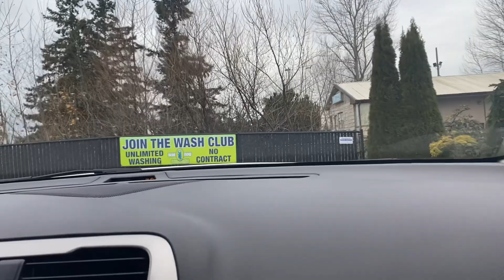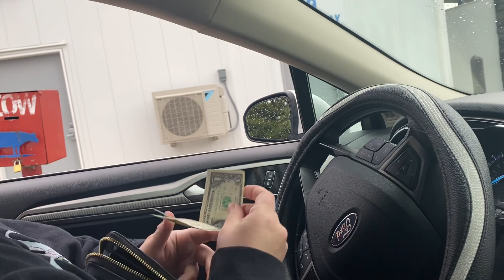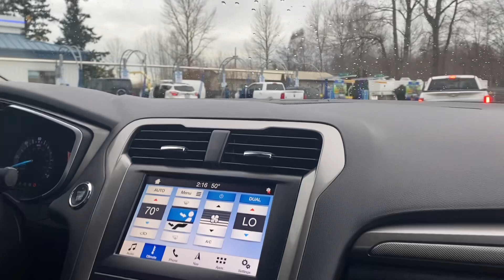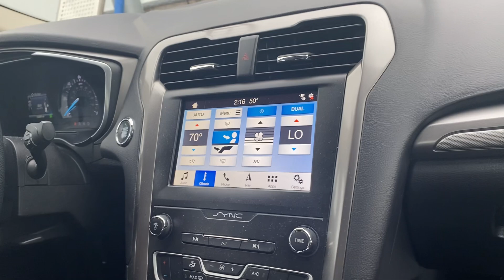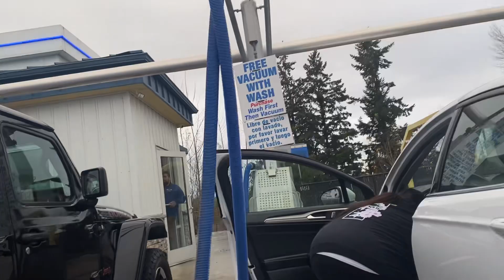The Car Wash part I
Dec-18-2023 Car wash 🧼 ￼